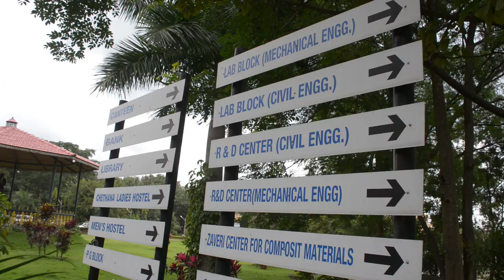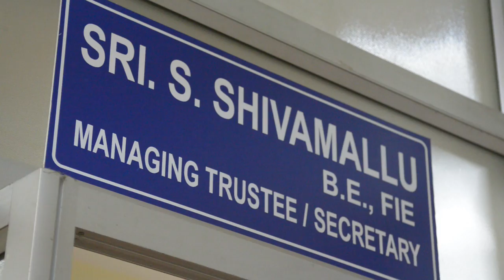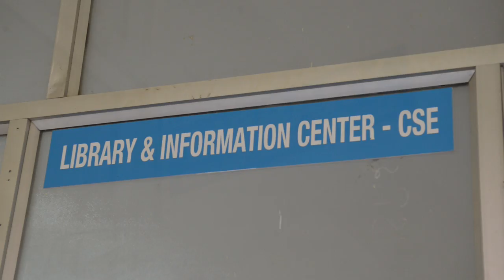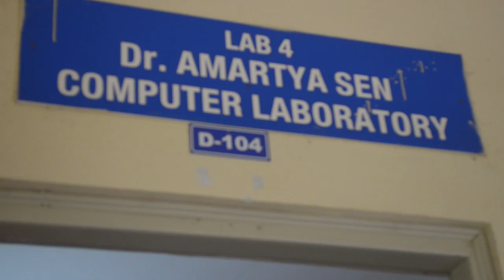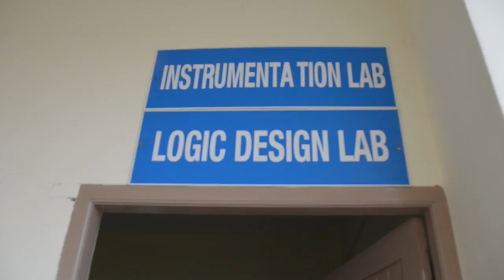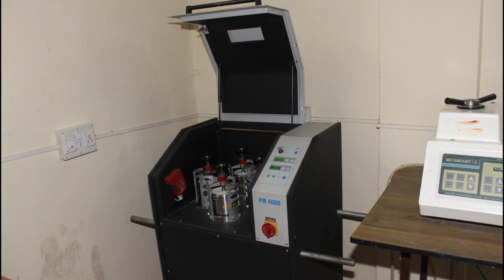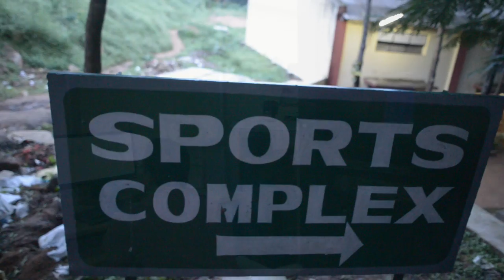DR AMBEDKAR INSTITUTE OF TECHNOLOGY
This video will provide complete infrastructure of college.